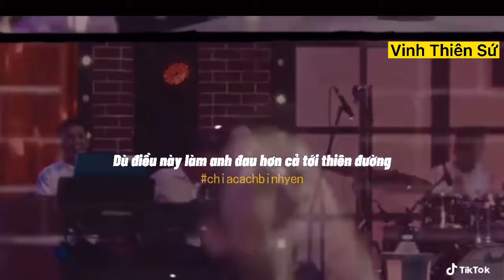(Góc Âm Nhạc) Thanh Duy giờ thì a đã can đảm để rời xa e rồi